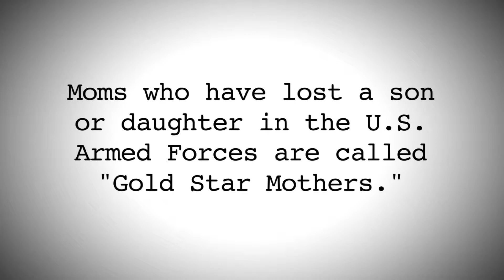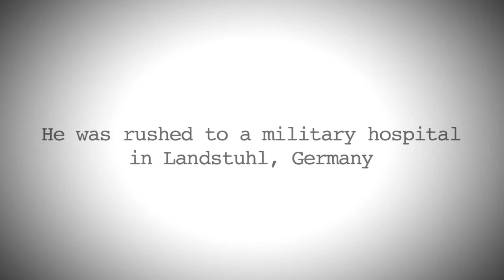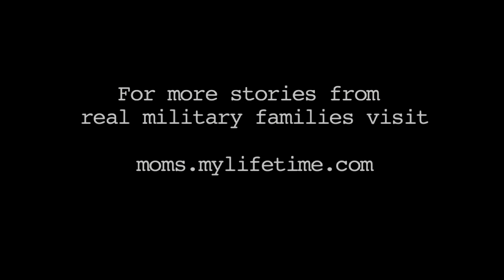Remembering David: A Gold Star Mother's Journey